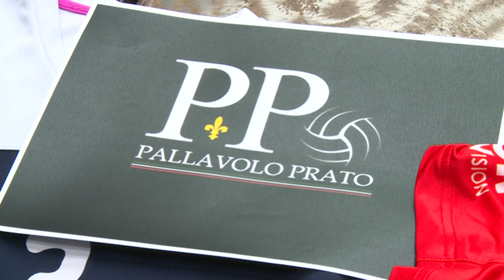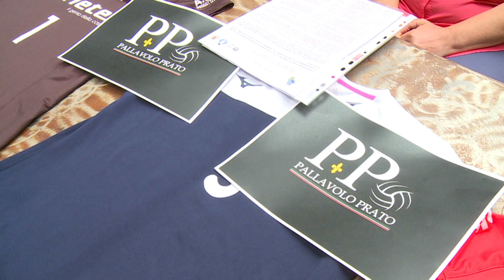Pallavolo, progetto Prato Volley Project